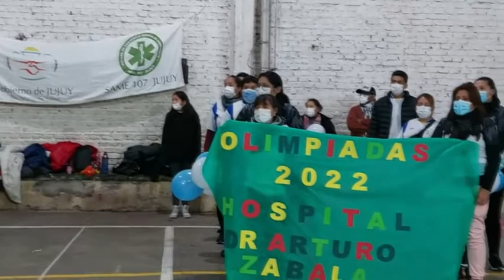CRISTINA CACERES Y DRA. FLORENCIA ROMÁN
COMENZARON LAS OLIMPIADAS DEPARTAMENTALES DE ENFERMERÍA EN EL CARMEN